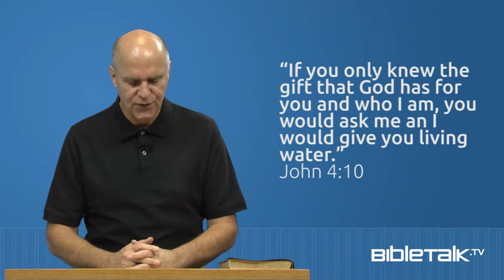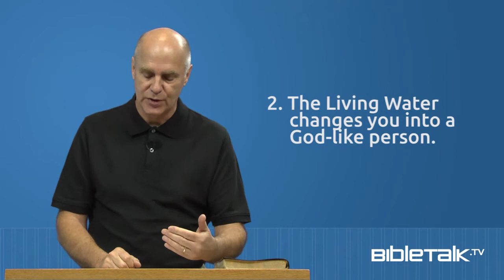Recipe for a Successful Spiritual Life – Mike Mazzalongo | BibleTalk.tv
Part 3 of a 3 part series looking at family, career and the way to experience a true spiritual regeneration in this life and an eternal existence in the next.